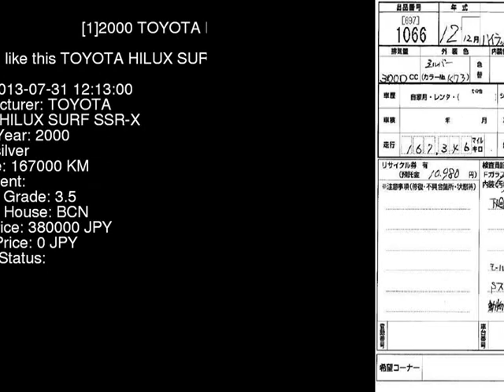2000 TOYOTA HILUX SURF SSR-X KDN185W - Japanese Used Car For Sale Japan Auction Import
2000 TOYOTA HILUX SURF SSR-X KDN185W - Japanese Used Car For Sale Japan Auction Import KDN185W,TOYOTA,HILUX_SURF,SSR-X,BCN,jdmvip,vip,jdm,cars,japan,jdmvip.com,japanesecars,usedcars Japanese Used JDM Car For Sale At Auction in Japan for Import